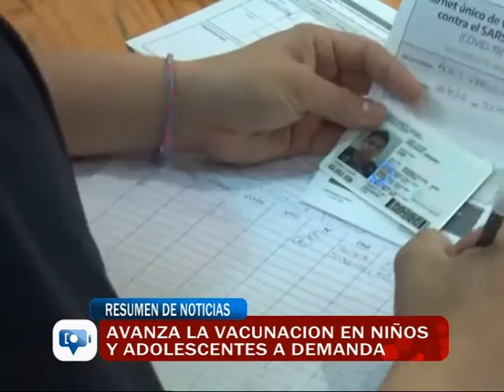Avanza la vacunación en niños y adolescentes a demanda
La vacunación en niños y adolescentes avanza y este domingo se llevó a cabo en el Gimnasio Municipal 2 y en los Centros de Salud de los barrios.